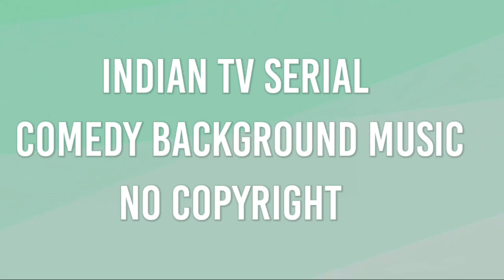INDIAN TV SERIAL COMEDY BACKGROUND MUSIC 🤣 | COPYRIGHT FREE | THIS IS FOR MY ALL SUBSCRIBER'S ♥️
Video Credited By - @SoundMusicStudio325
Me  😎 - @mrsujay747
Follow me on :

funny music
music
song
song comedy
comedy song
tabla sound
comedy sound
comedy ringtone